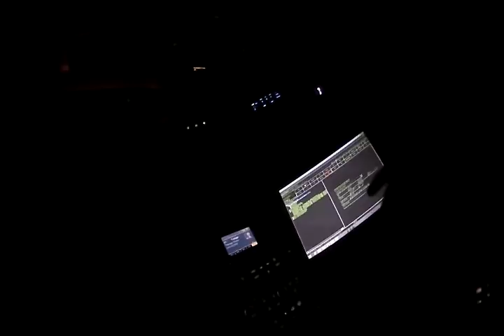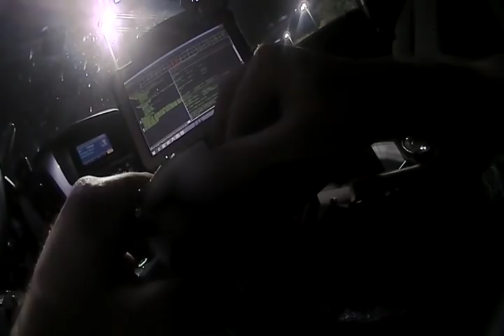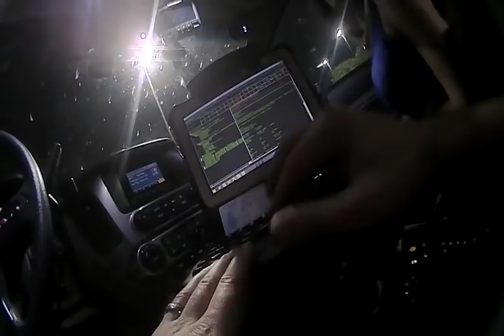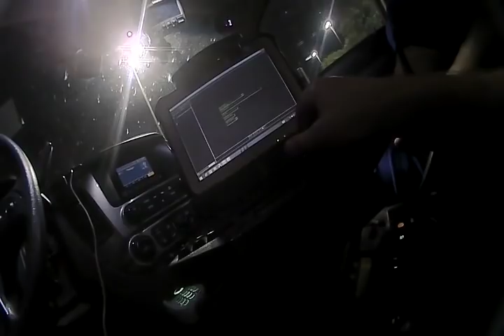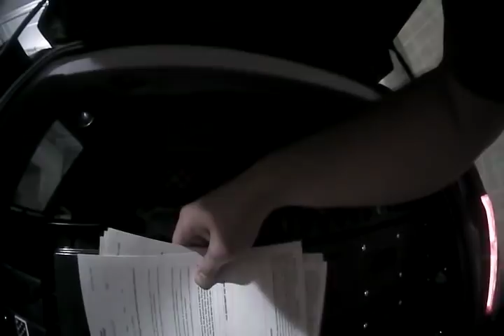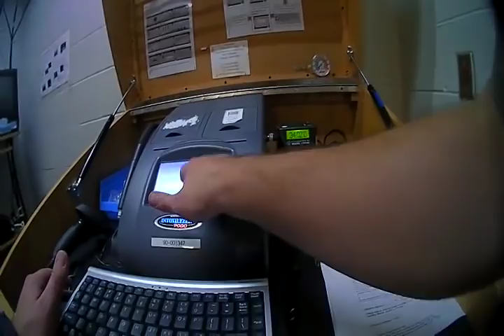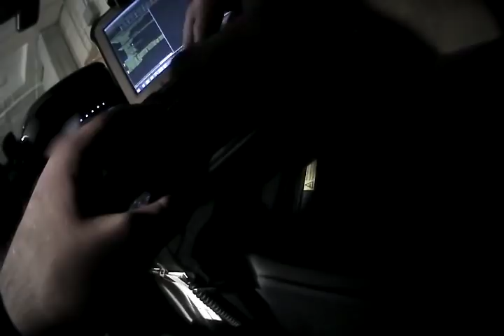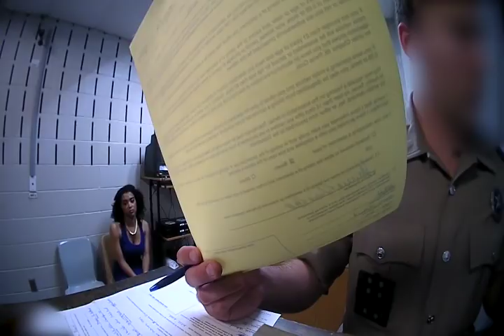DPS Releases Body Camera Video of Ellis County Traffic Stop and DWI Arrest - 05.20.18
On May 20, 2018, at approximately 1:32 a.m., a Texas Highway Patrol Trooper observed a 2013 Chevrolet Malibu traveling south on Interstate 35 in Ellis County near U.S. 287.  The vehicle was stopped for a traffic violation. Based on the traffic stop, the driver was arrested for driving while intoxicated (DWI). The driver, identified as Sherita Dixon-Cole, 37, from Grapevine, was arrested and transported to the Ellis County Jail, where she was charged with DWI.
Following the arrest, spurious and false accusations related to this traffic stop were made against the Texas Trooper. Upon learning of those allegations, the Texas Department of Public Safety immediately took action to review the video in connection with this traffic stop and arrest. The video shows absolutely no evidence to support the egregious and unsubstantiated accusations against the Trooper during the DWI arrest of the suspect.
The Department is appalled that anyone would make such a despicable, slanderous and false accusation against a peace officer who willingly risks his life every day to protect and serve the public.
At the department’s request, the Ellis County District Attorney’s Office has reviewed video of the traffic stop and arrest, and authorized the release of the video. The department today proactively and publicly released the video captured by the Trooper’s body camera (which is posted here).
(Note: Certain sections of the video have been blurred or rendered inaudible to protect information that is confidential by state statute, including Cole’s personally identifiable information.)